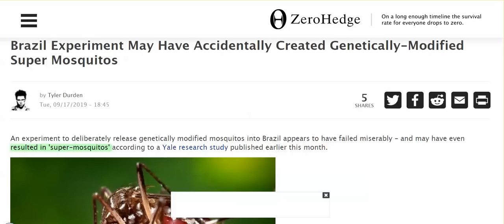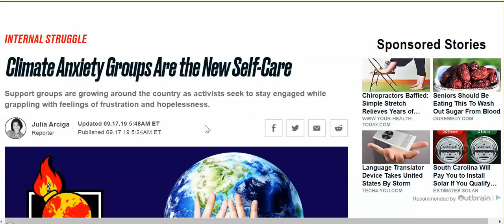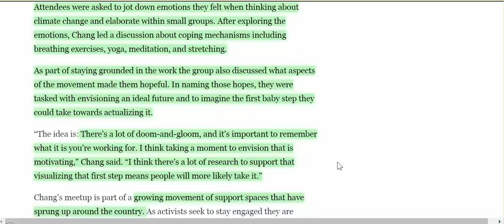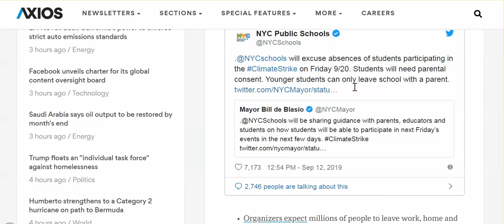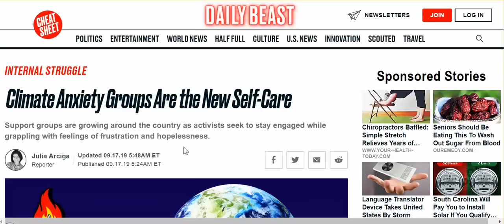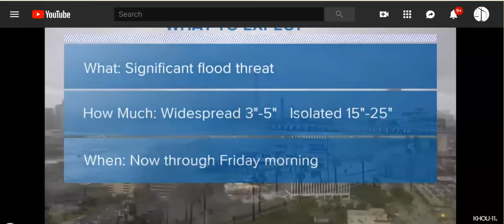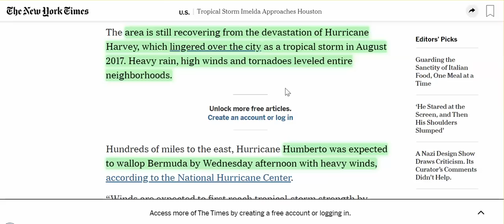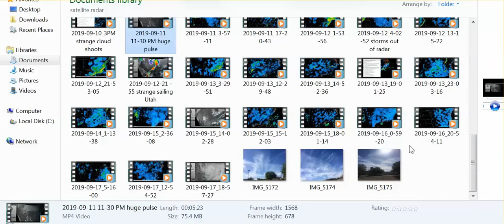Oxitech GM Mosquitoes Got Us Super Mosquitoes, Climate Change Support Groups, & Texas - Be Prepared!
New York City Allows 1.1 Million Students Skip Day Of School to join climate strike - Friday.